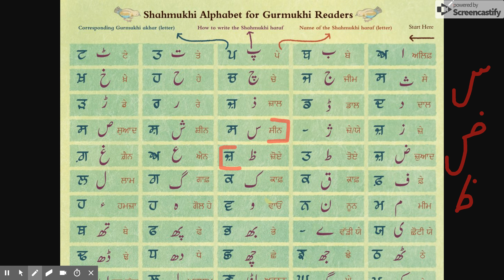Shahmukhi Tutorial 4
This chart is available in our book - Undivided Punjab Edition. To download the chart for free and access other resources - please visit our Facebook